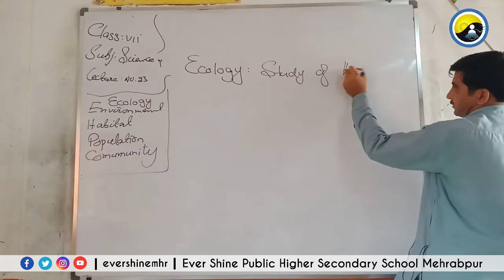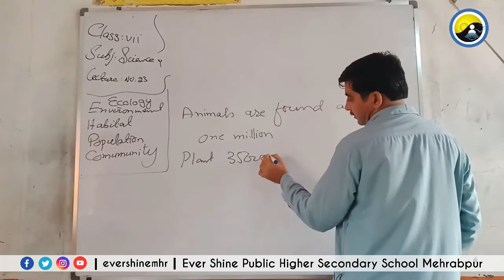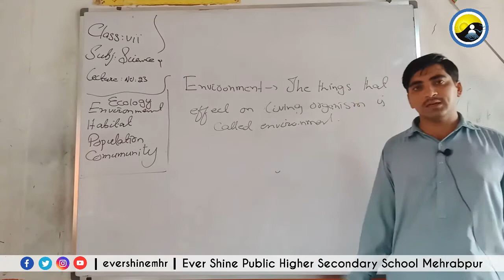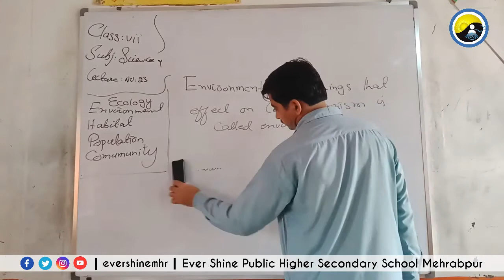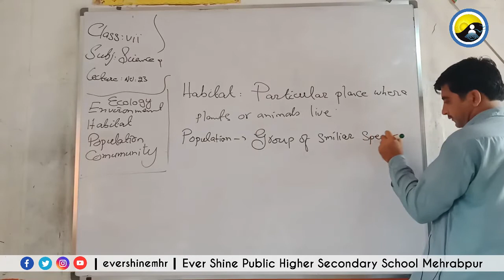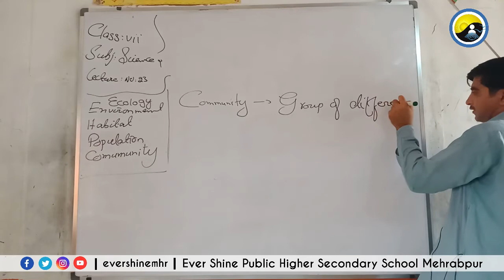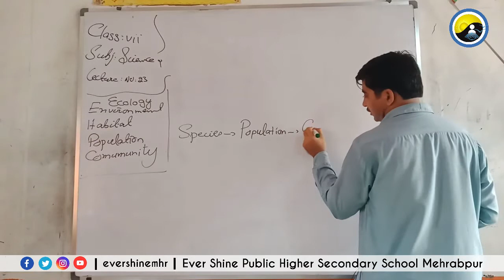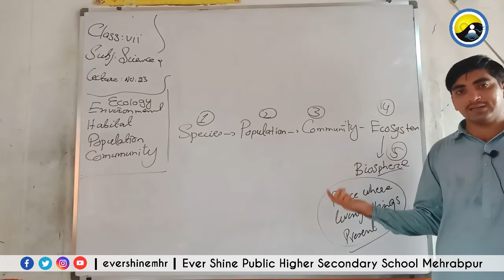Class Seven | Science | Lecture No: 23 | Ecology